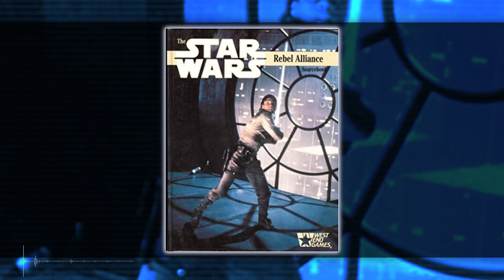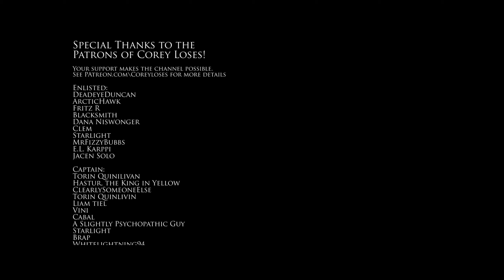Why Separatists Weren't Allowed to Join the REBEL ALLIANCE (Sometimes)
Talking about why some Separatists from the CIS during the Clone Wars couldn't always join the Rebellion.